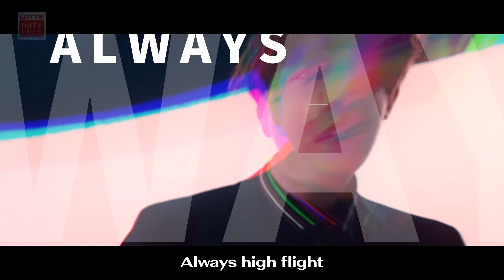[ENG] LOTTE DUTY FREE x BTS M/V "You're so Beautiful"